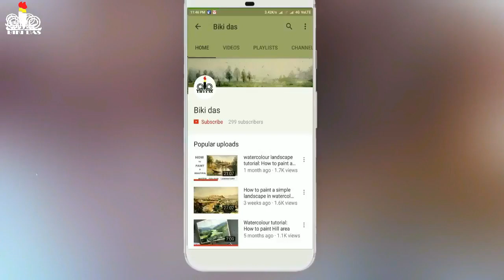Watercolor painting with drawing II: How to paint Seascape with fishing boat by Biki das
Today I will show you how to paint a simple seascape and wash water color, paint by Biki Das

Watercolor Painting : How to paint a fast/ speed simple Seascape with watercolor step by step full tutorial by Biki Das

watercolor Seascape, painting tutorials and demonstrations by Biki Das. Learn how to paint water colour Seascape, Get tips and watch techniques for working in pencil drawing

My winsor newton water colour set 12 pce
My winsor newton water colour set 24 pce
My artist water colour set
Canson 300 GSM A3 Pack of 5 Fine Grain Sheets
My colour mixing palate
Water colour brush